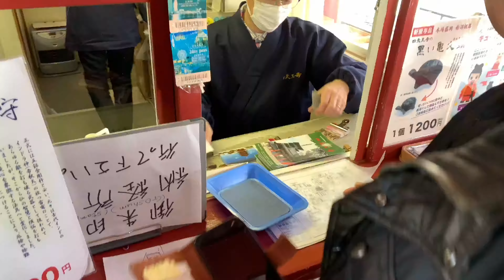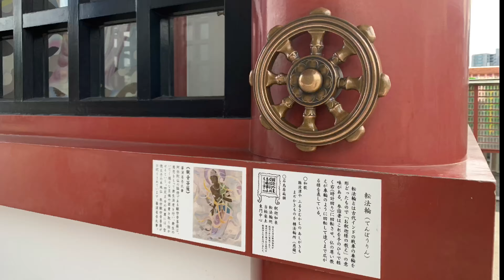[4K]일본 오사카 여행 Vlog - 3일차 4th 일심사一心寺, 시텐노지 四天王寺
일본에서 자주 볼 수 있는 사당, 신사 등등

일심사 〒543-0062 大阪府大阪市天王寺区逢阪２丁目８−69
시텐노지 〒543-0051 오사카부 오사카시 덴노지구